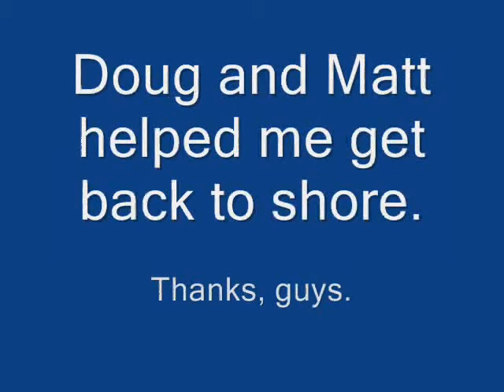Bow Kite Bow Tie Accident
I'd been kiteboarding for about two hours with my '06 Cabrinha Crossbow 12 when it folded on itself and pinwheeled following a water relaunch.  I thought maybe the leading edge bladder had leaked, but it still seemed relatively firm when I got back to the beach, so I'm not sure exactly what went wrong.  Until I figure it out I'm just going to stay close to shore and make sure the bladder is pumped extra firm. (Note: My newer videos are posted on my blog